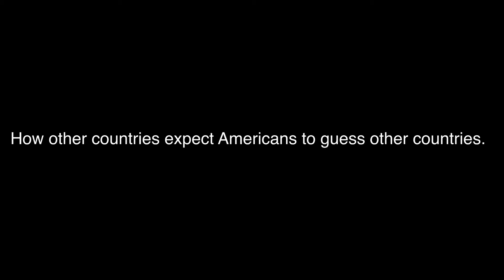How other countries expect Americans to guess other countries [READ DESCRIPTION]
I accidentally left the PowerDirector watermark on one of the clips. Oops!

-OPTIONAL! YOU DON'T HAVE TO READ THIS PART-

Everything used
•Narrator's Voice
•PowerDirector

Credit to:
Animaniacs